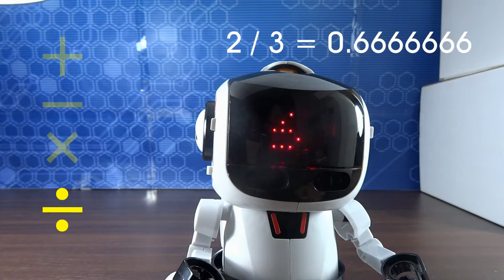[Tobbie II] - Calculator (Part 6/12)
Your smart companion, Tobbie is getting smarter!. Tobbie II equipped with the Micro:bit kit which allows the young programmer to experience coding at ease.
Micro:bit is development board is being rapidly supported and developed by BBC. Your child can program Tobbie with 30+ projects available online from Microsoft